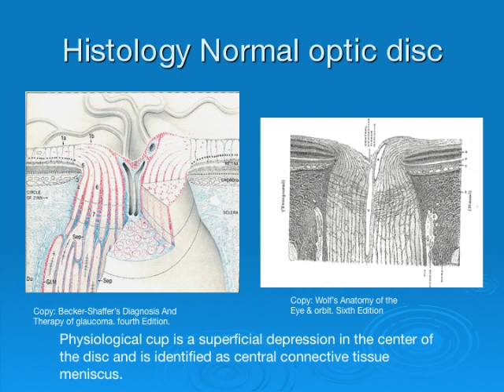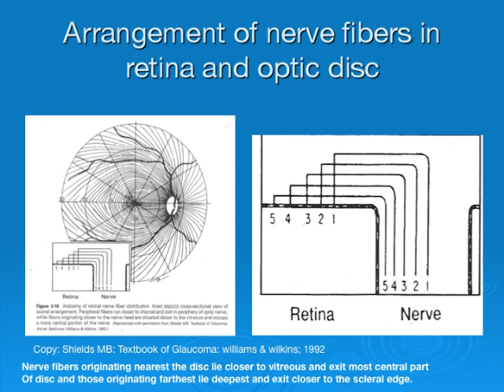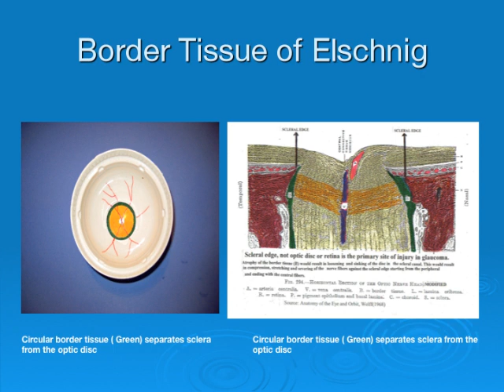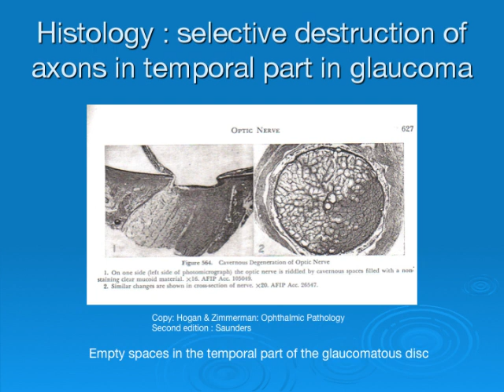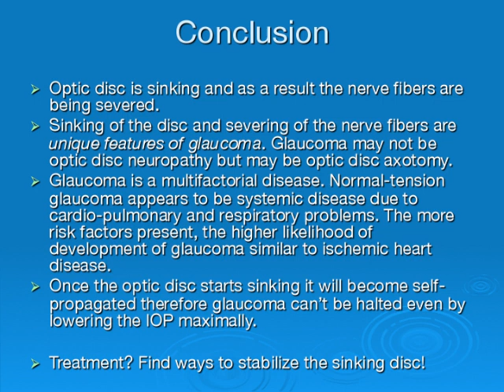Glaucoma - Is the Optic Disc Sinking in Glaucoma?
On the basis of arcuate field defects in the early stages of glaucoma, Dr. Syed Hasnain hypothesizes that the optic disc may not be cupping but sinking (herniating) in the scleral opening in its entirety.

for more information.